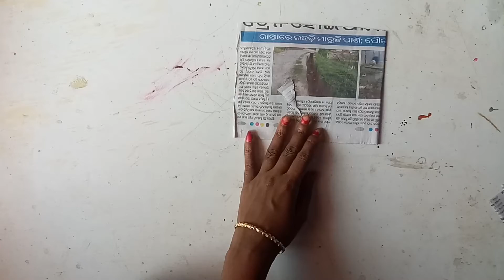Newspaper Doll // paper craft // Newspaper craft // Best out of waste //@mamtascraft8961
How to make Newspaper Doll // handmade craft // Made for home decoration //@mamtascraft8961

Materials ::

Newspaper
Acrylic colors
Fevical